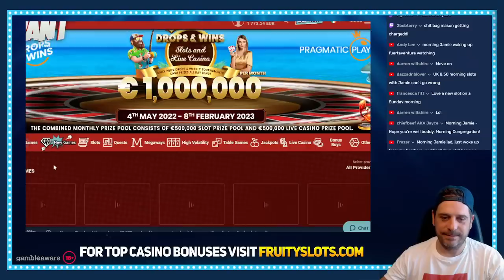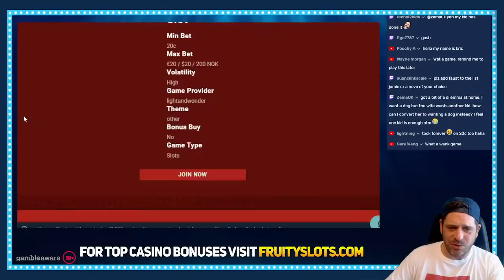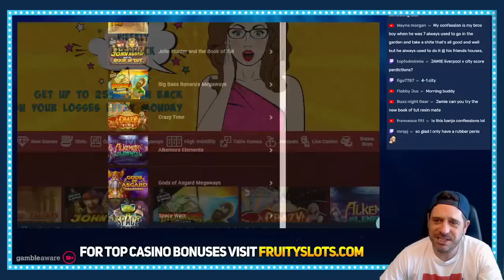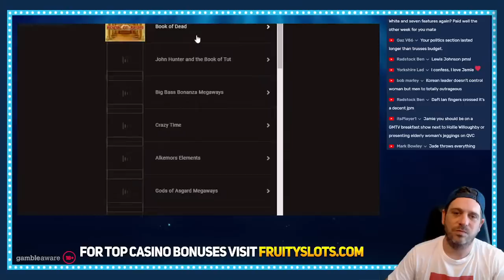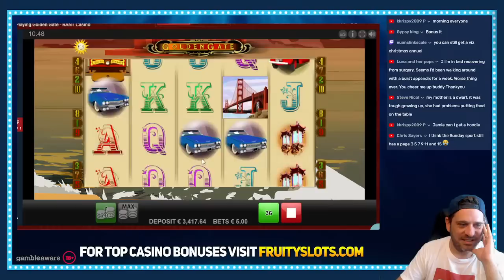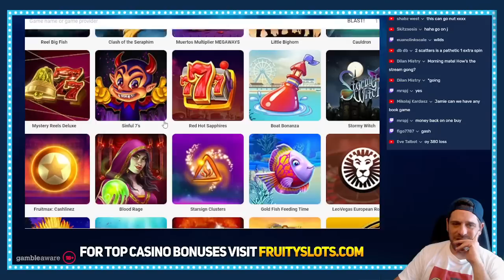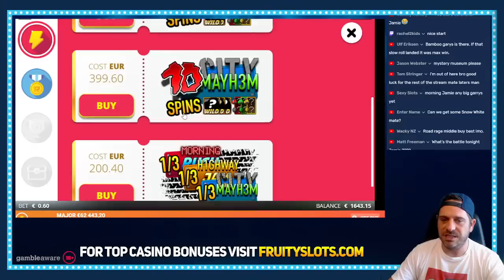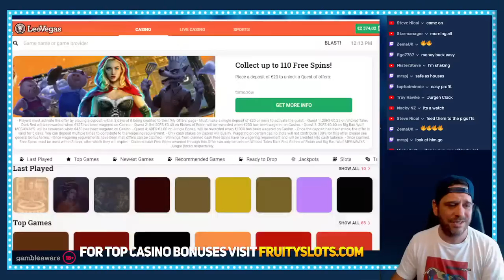RECORD MAX WIN!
Our live streams showcase the latest online slots and casino games. Online slots have become increasingly volatile and now often feature bonus buys.  We do our best to play the games our viewers want to see, normally slots which offer the chance for some epic big wins and huge pay-outs. Regular deposit casino bonuses help live casino streamers create content as we showcase the ups and down off online gambling, in a responsible manner.

Get involved in our live streams and join one the biggest and most fun online slots and casino community on YouTube.

 Support Links